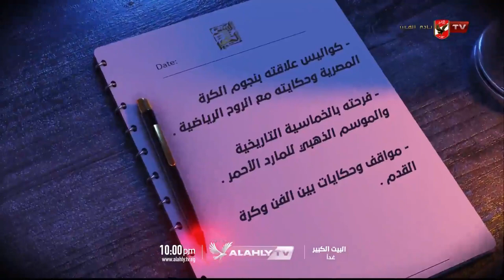أنتظرونا غدأ في تمام العاشرة مساءً ضيف البيت_الكبير مع إسلام_الشاطرالفنان الكبير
أنتظرونا غدأ في تمام العاشرة مساءً ضيف البيت_الكبير مع
الفنان الكبير